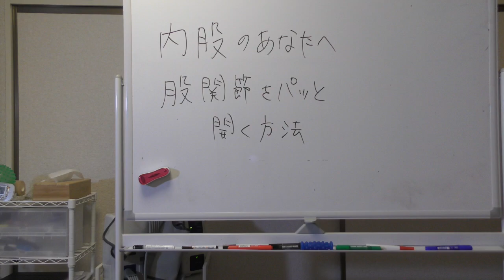股関節をパッと開く方法【1日3分シリーズ】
自分の身体は自分で治せるようになる整体院
卒業率93.7%

自分の身体は自分で治すためのアドバイスやエクササイズをお伝えしています。

あなたが笑顔になれるように精一杯お手伝いさせていただきます。

‹整体院　心和›
〜感動の動画トップ５〜

ご予約の際は、「YouTube」　を見たとお伝えください。

〒359-1115
埼玉県所沢市御幸町7-6　ティハール所沢309